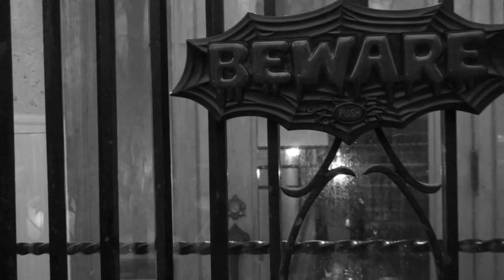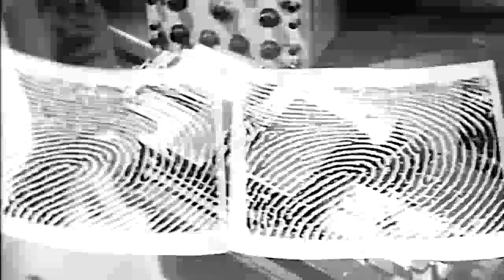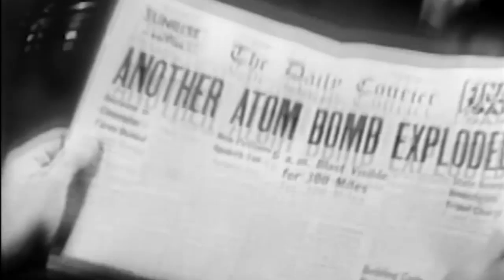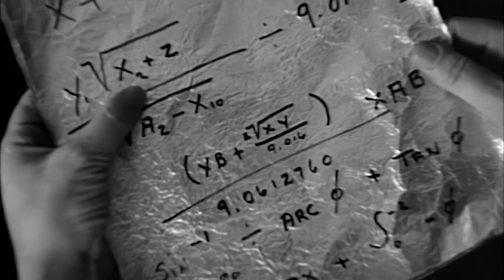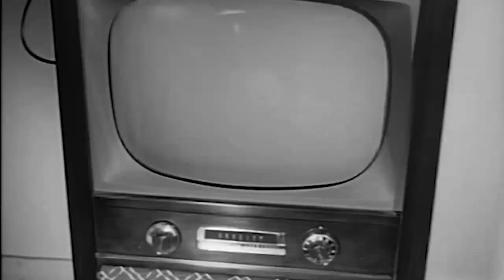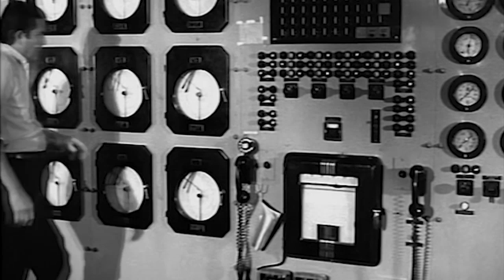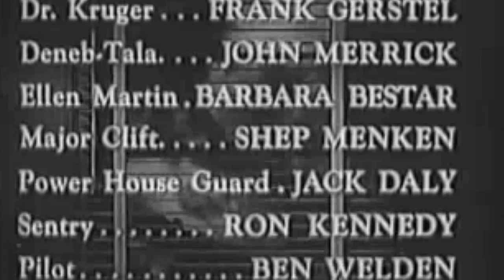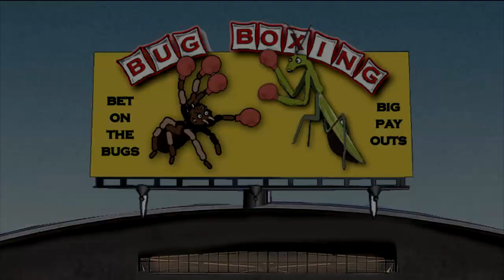Beware Theater - Killers from Space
Join Arachna of the Spider People and her friend Deadly as they host 1954 syfy stinker - Killers from Space.  A nuclear scientist is kidnapped by bug-eyed aliens who want to take over the earth by using energy from A-bomb blasts to grow giant bugs to kill all life on the planet.  Weird doesn't begin to describe how-bad-it's-good this movie is.